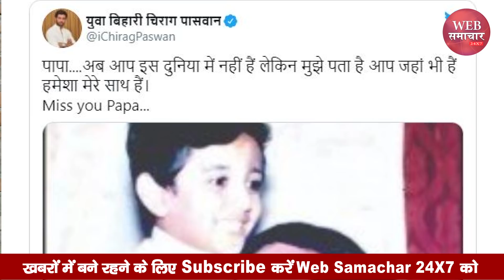Ram Vilas Paswan का निधन के बाद, CPI नेता क्या क्या बोले Chirag Paswan पर | Web Samachar 24x7